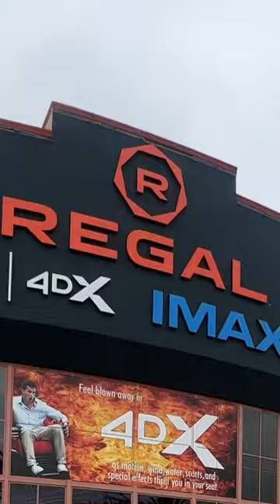I watched Elemental in 4DX.. 😳💦🍿